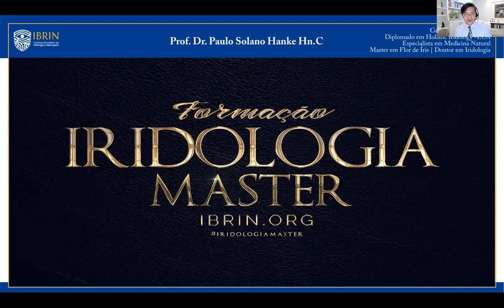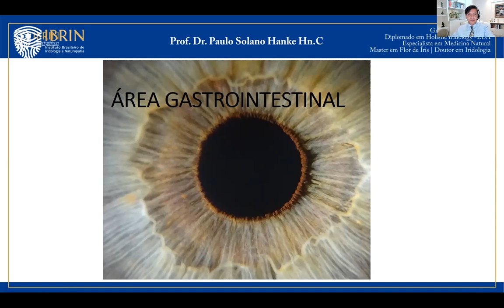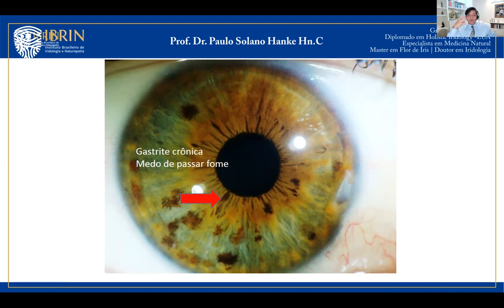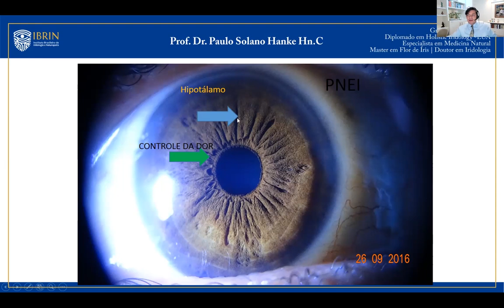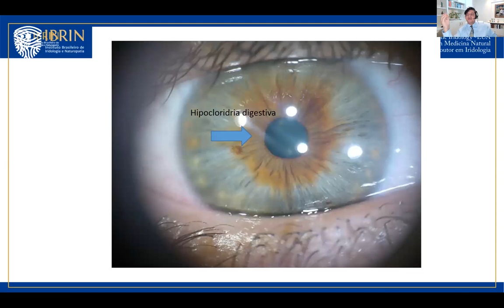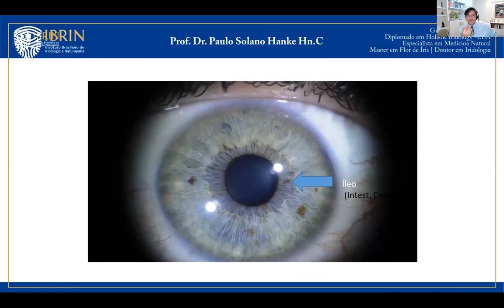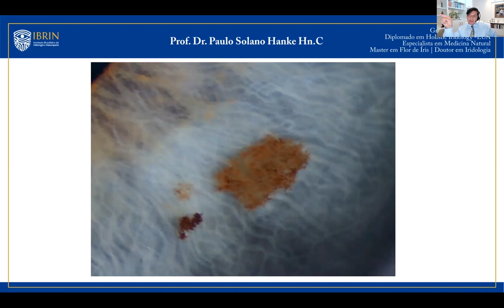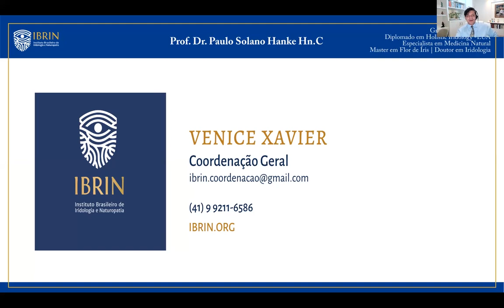PSIQUE DO SIST. GASTROINTESTINAL- MÓDULO -05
QUER SABER MAIS SOBRE A CIÊNCIA E A ARTE DA IRIDOLOGIA ?  CLIQUE NO LINK ABAIXO :

QUER SER IRIDOLOGISTA ?
ENTÃO NÃO PERCA A FORMAÇÃO MASTER EM IRIDOLOGIA - 2021
INICIO : 02/02/2021